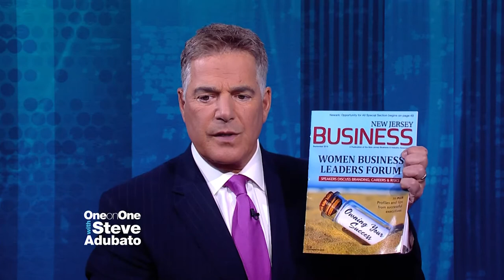Improving Female Representation in Leadership Roles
As part of our Women in Leadership special, Steve Adubato goes One-on-One with Michele Siekerka, Esq., President & CEO, New Jersey Business and Industry Association, to examine the progress that has been made in gender equity in business and what still needs to be done to improve female representation in leadership roles.

12/18/2019